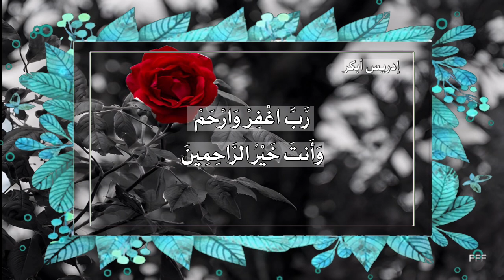‏دعاء إدريس أبكر ربنا اغفر لي ولوالدي وللمؤمنين يوم يقوم الحساب